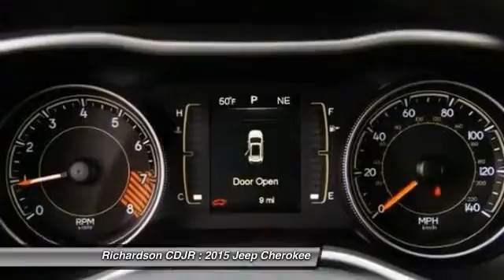2015 Jeep Cherokee Richardson TX FW573434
2015 Jeep Cherokee Latitude

Richardson CDJR
1321 N Central Expressway

Wow! What a sweetheart! What a superb deal! brbrAre you interested in a truly fantastic SUV? Then take a look at this good-looking 2015 Jeep Cherokee. It is nicely equipped with features such as 17 x 7 Aluminum Wheels, 3.73 Axle Ratio, 4-Wheel Disc Brakes, 6 Speakers, ABS brakes, Air Conditioning, AM/FM radio, Anti-whiplash front head restraints, Brake assist, Bumpers: body-color, Compass, Delay-off headlights, Driver door bin, Driver vanity mirror, Dual front impact airbags, Dual front side impact airbags, Electronic Stability Control, Engine Oil Cooler, Four wheel independent suspension, Front anti-roll bar, Front Bucket Seats, Front Center Armrest, Front fog lights, Front reading lights, Fully automatic headlights, Harman Radio Manufacturer, Illuminated entry, Integrated Voice Command w/Bluetooth, Knee airbag, Low tire pressure warning, Normal Duty Suspension, Occupant sensing airbag, Outside temperature display, Overhead airbag, Overhead console, Panic alarm, Passenger door bin, Passenger vanity mirror, Power door mirrors, Power steering, Power windows, Premium Cloth Bucket Seats, Radio data system, Radio: Uconnect 5.0 AM/FM/BT, Rear anti-roll bar, Rear reading lights, Rear seat center armrest, Rear side impact airbag, Rear window defroster, Rear window wiper, Remote keyless entry, Roof rack: rails only, Speed control, Speed-sensing steering, Split folding rear seat, Spoiler, Steering wheel mounted audio controls, Tachometer, Telescoping steering wheel, Tilt steering wheel, Traction control, Trip computer, Variably intermittent wipers, and Voltmeter. It's the combination of advanced design and precision engineering that gives the Jeep Cherokee the pinned-to-your-seat acceleration. brbrRichardson Chrysler Jeep Dodge Ram is proudly serving Dallas, Richardson, Plano, Allen, McKinney, Garland, Carrollton, Mesquite, Fort Worth, Arlington, Frisco, Lewisville, Wylie, Rockwall, and Rowlett.